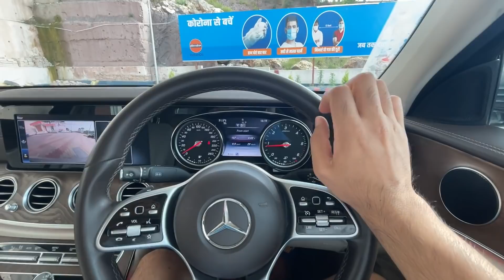Had an ACCIDENT during Manali to Delhi | TYRE PHATT gya